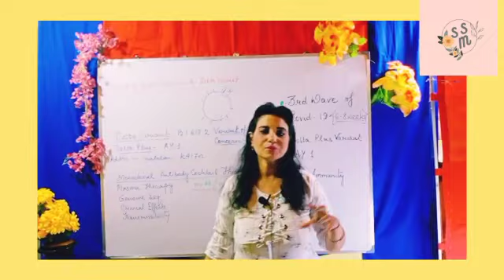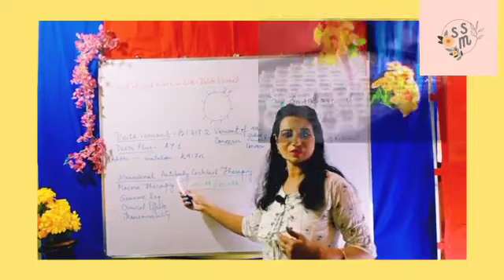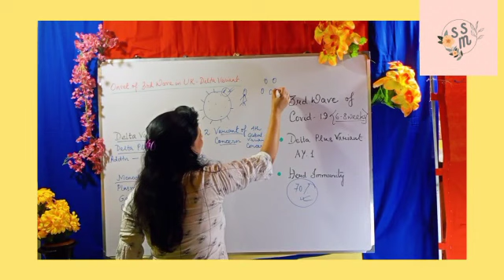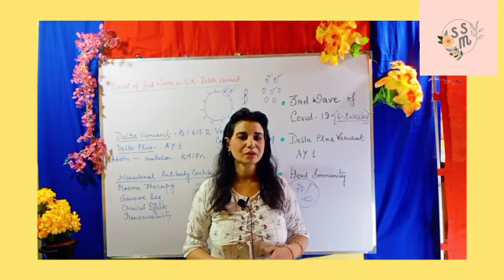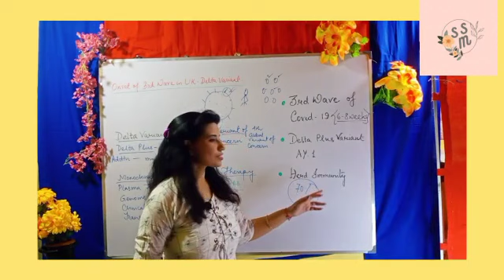Monoclonal Antibodies & Herd Immunity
In this video will be giving us a brief idea about monoclonal antibodies and herd immunity.
how to manufacture monoclonal antibodies?
how can we be helped by herd immunity?